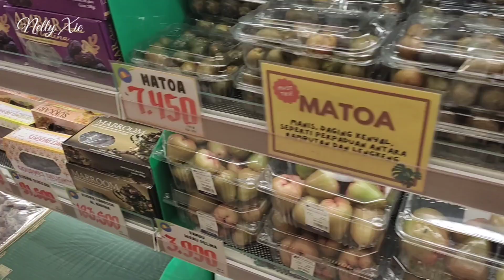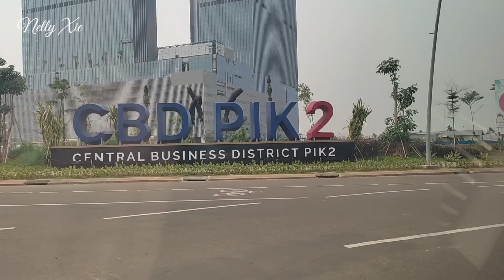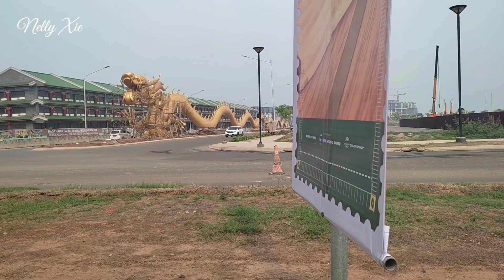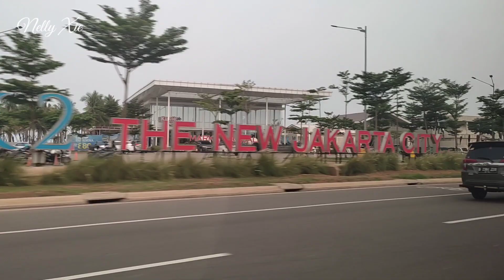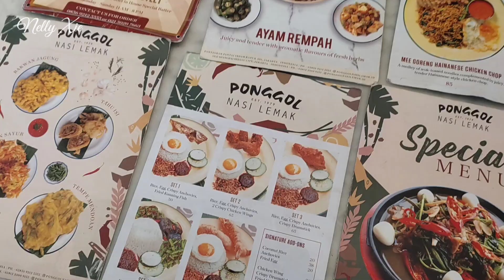life in jakarta - central market • grocery • ponggol nasi lemak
central market, pik